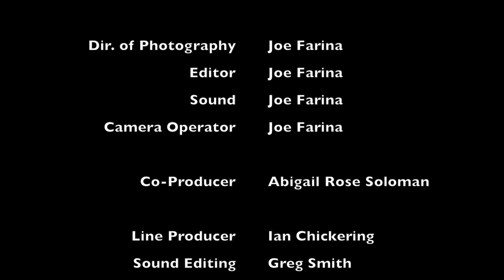All Downhill From Here (Episode #3)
SEASON ONE: ALL DOWNHILL FROM HERE is a mockumentary style Web Series written by and starring real-life sisters Brooke Adams (Invasion of the Body Snatchers, Days of Heaven, The Dead Zone) and Lynne Adams (Guiding Light), based on characters they created for the feature film Made Up, directed by Tony Shalhoub.  In ALL DOWNHILL FROM HERE, aging sisters "Kate and Elizabeth James” come together on Martha’s Vineyard for one final movie project. Featuring guest stars Treat Williams, Jamie Donnelly, Griffin Dunne, Tony Shalhoub and other celebrities.